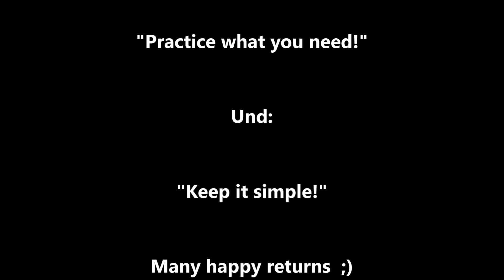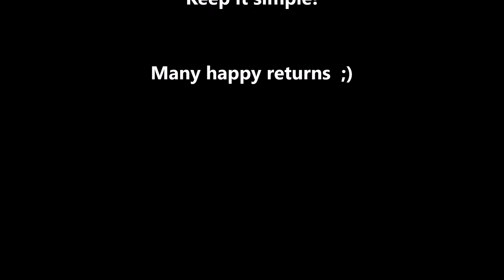Tennis Drills - Einzel Taktik Training - Serve & Return, Serve, Return & 2nd Shot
Hi Guys, im Profitennis (Grand Slam Niveau) sind ca. 70% aller Punkte bereits nach den ersten 4 Schlägen beendet. Der Aufschlag und vor allem der Return sind die wichtigsten Schläge auf diesem Niveau. Grund genug, sie regelmäßig und intensiv zu trainieren. Mit diesem Drill können deine Schüler genau dies tun.
Wenn du mehr Informationen über das Projekt "RoPe Tennis Education" haben willst, dann sende einfach eine email an: